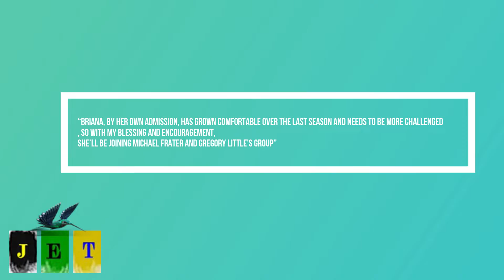BRIANA WILLIAMS SPLIT FROM ATO BOLDON MAJOR MOVE OR NOT?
Was it the right move for Briana Williams to split?